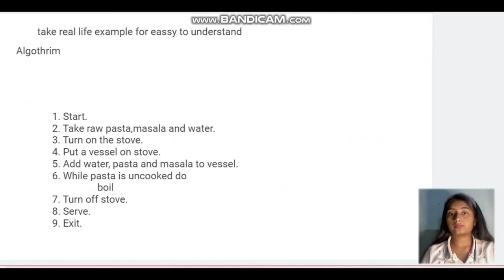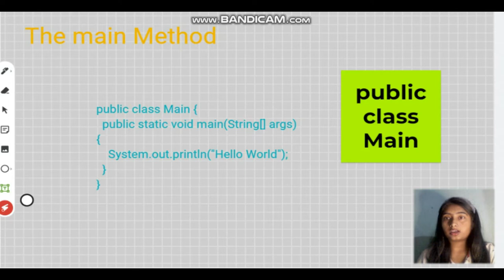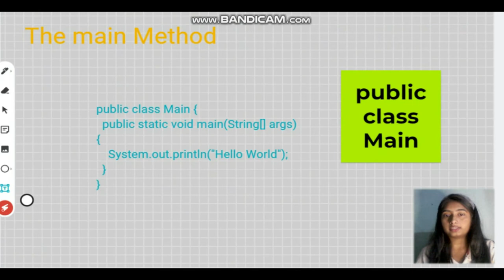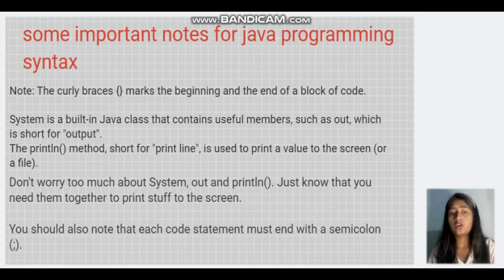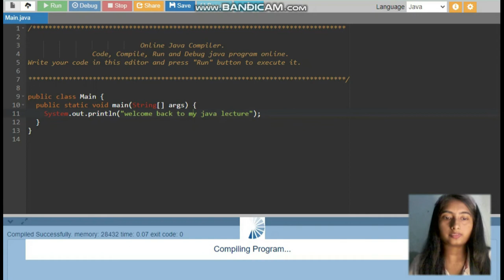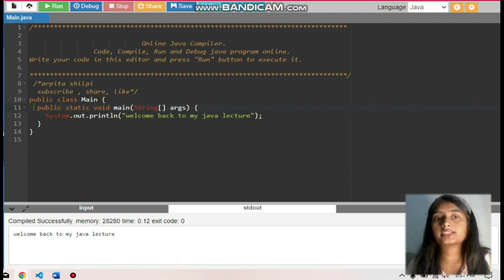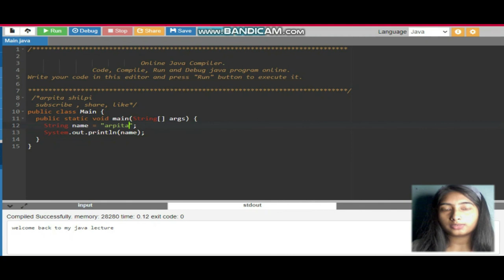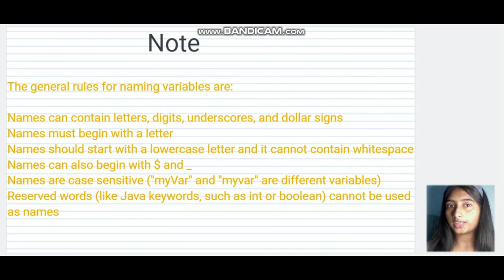java Syntax,Variables Data Types|| Lecture 2 java arpitashilpi microsoft placement CS,IT,BCA,MCA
Java Complete Course | Placement Series
Arpita shilpi
Introduction to Java Language | Lecture 2 | Complete Placement Course
Variables in Java | Input Output | Complete Placement Course | Lecture 2
In this core java tutorial in Hindi, I have explained Core Java in this video in Hindi. This video will give you a good introduction to java in Hindi and you will start feeling comfortable coding in java as well!

This complete Java tutorial will explain all the concepts of java in a single video. After watching this java tutorial in one video you will be able to write java programs without any difficulty. Java is a very powerful object oriented programming language. It is used for multiple purposes such as scripting, web development, machine learning, sentiment analysis etc. My aim in this java lecture is to provide you with a brief and to the point explanation so that you can learn complete java easily.
After completing this one video java crash course, you will be able to write java programs smoothly as per the requirements!

This "Java Tutorial for Beginners in Hindi" Full course will help you master all the major concepts in java such as Arrays, Polymorphism, Abstraction, Inheritance, and Collections.
Java is one of the most popular programming languages used to create Web applications and platforms. According to the Java home page, more than 3 billion computers and 4 billion mobile phones worldwide run Java.

So, keeping the importance of java in mind, we have come up with this Java Full Course in Hindi.